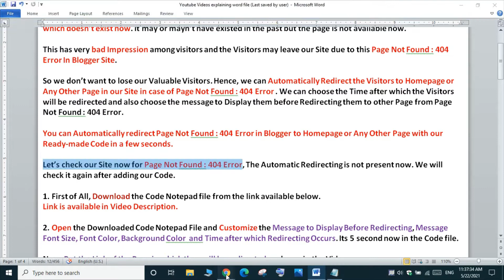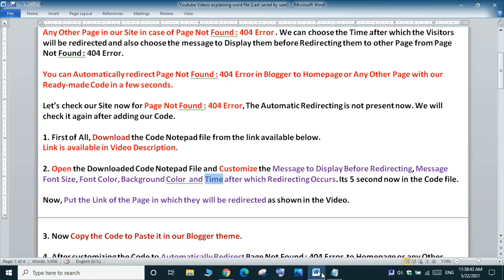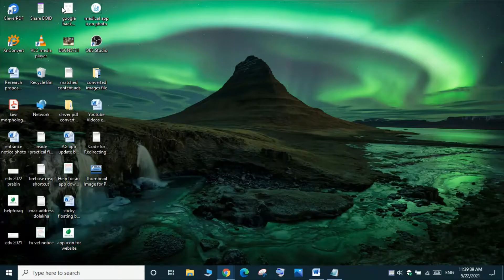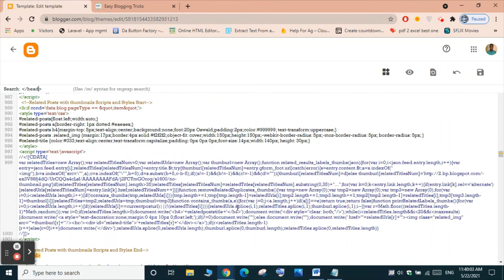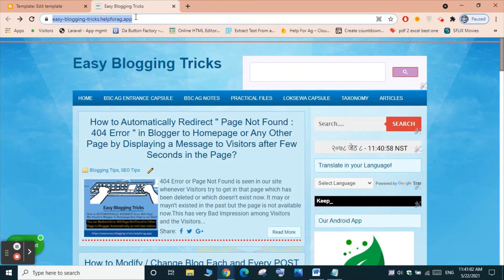How to Automatically Redirect Page Not Found: 404 Error in Blogger to Homepage or Any Other Page?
404 Error or Page Not Found is seen in our site whenever Visitors try to get in that page which has been deleted or which doesn’t exist now. It may or mayn’t have existed in the past but the page is not available now.

This has very bad Impression among visitors and the Visitors may leave our Site due to this Page Not Found : 404 Error In Blogger Site.

So we don’t want to lose our Valuable Visitors. Hence, we can Automatically Redirect the Visitors to Homepage or Any Other Page in our Site in case of Page Not Found : 404 Error . We can choose the Time after which the Visitors will be redirected and also choose the message to Display them before Redirecting them to other Page from Page Not Found : 404 Error.

You can Automatically redirect Page Not Found : 404 Error in Blogger to Homepage or Any Other Page with our Ready-made Code in a few seconds.

Download Link for Code Notepad File to Automatically Redirect Error 404 : Page Not Found